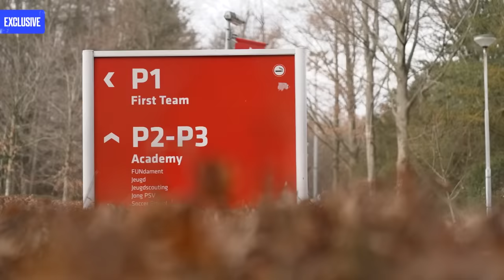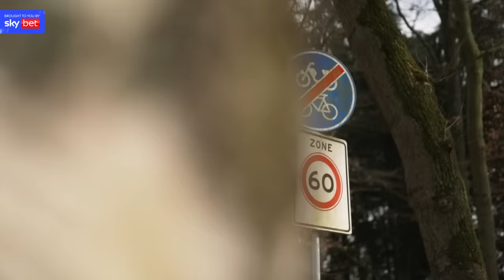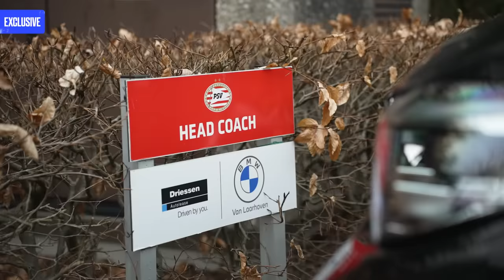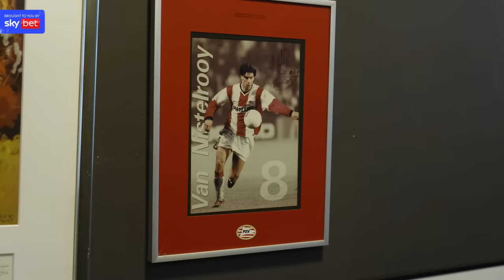Ruud van Nistelrooy Reveals All On Leaving Man United & Sir Alex Ferguson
For this episode we're in Holland, at the home of PSV Eindhoven, where Ruud now manages the first team.

In this exclusive interview, Ruud opens up about his early career and how he first got into football. He also reveals how he nearly didn't sign for Manchester United due to a serious knee injury that threatened to derail his career.

Ruud talks about his relationship with his former teammates and shares some brilliant stories about the dressing room at United, giving us a behind-the-scenes look at what it was really like playing with myself, Keane, Beckham, and Scholes, as well as his relationships with Sir Alex Ferguson and Cristiano Ronaldo.

We delve into Ruud's international career with Holland, and discuss his time playing for Real Madrid, and what it was like to be part of such an iconic team.

Finally, we talk about the future. He shares his aspirations for PSV and his own managerial career, giving us a glimpse into what the future holds.

It was great to catch up with Ruud and this an absolute must-watch.

00:00-8:05 Early Life and Biggest Influences
8:05-12:40 Career Lows
12:40-19:01 Signing for Man Utd and Early Impressions
19:01-26:56 Sir Alex Ferguson and the Man Utd Mentality
26:56-33:52 Man Utd Exit and Cristiano Ronaldo
33:52-36:38 Signing for Real Madrid and Early Impressions
36:38-40:28 International Career and Major Tournaments
40:28-52:30 Coaching and Management